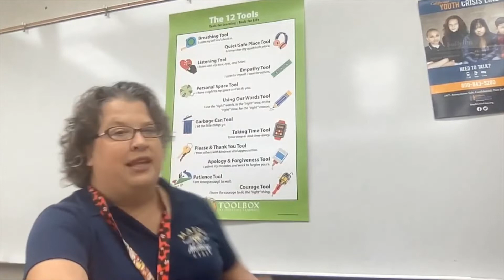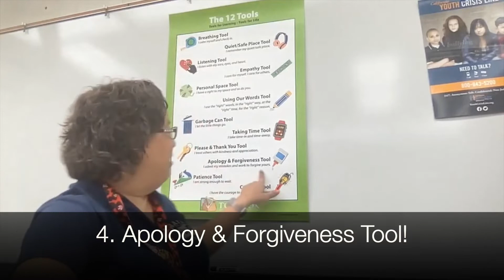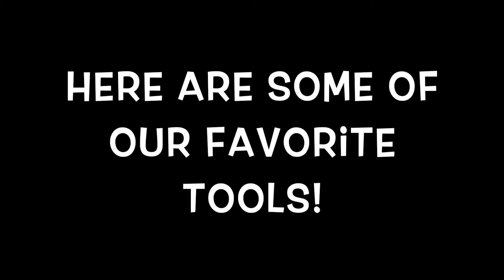Maidu Media 2/8/2021